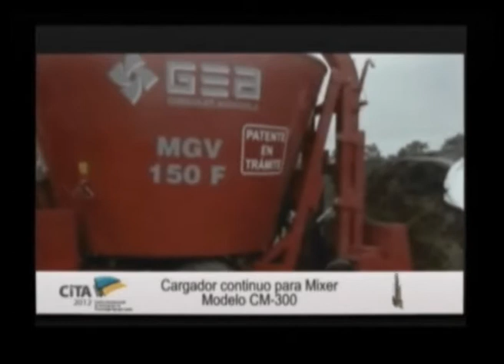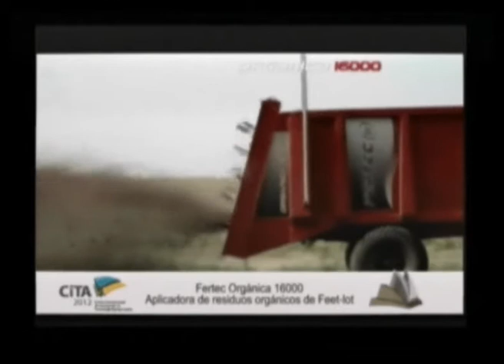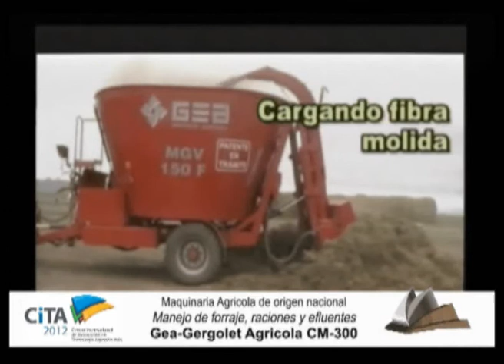Premio Cita 2012 Gea Gergolet Agricola DM300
Premio Cita 2012 Disciplina Maquinaria agricola de origen Nacional, rubro Manejo de forraje, raciones y efluentes. Ganador Gea - Gergolet Agricola Cargador para mixer CM300